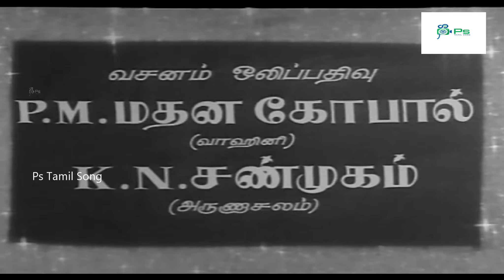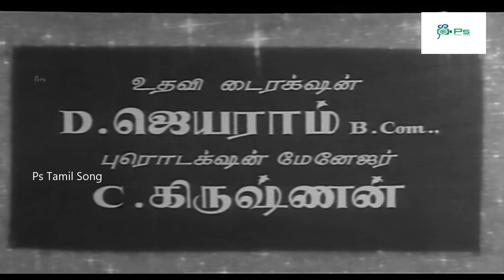ஆனந்த ஜோதி திரைப்பட பாடல்கள் ||| Ananda Jothi Full Movie Songs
Lyrics - Kannadasan
Singer's -  P. Susheela

Lyrics - Kannadasan
Singer's - T. M. Soundararajan

Lyrics - Kannadasan
Singer's - P. Susheela

Lyrics - Kannadasan
Singer's - T. M. Soundararajan, P. Susheela